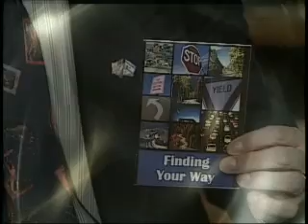Between the Celebrations 4